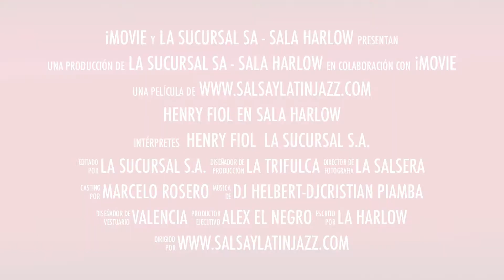henry fiol en sala la harlow - valencia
henry fiol en valencia viernes 13 de enero

Enero: Henry Fiol
Febrero:Ray de la paz

sala harlow